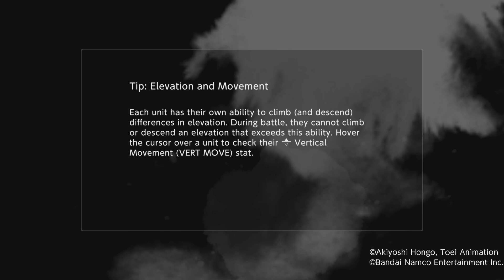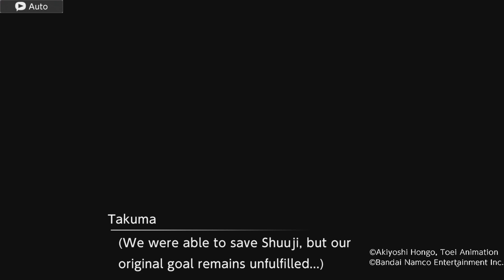Digimon Survive ~ Part 49 - Saving A Friend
Enjoy My Gameplay of Digimon Survive